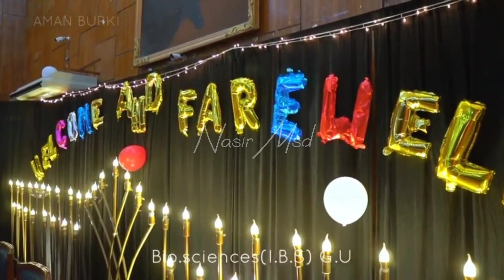Biological sciences Dept Grandparty ♥️😊| Gomal University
Check out this video of the welcome and farewell party for the Biological Sciences Department at Gomal University! It was a great event with lots of food, music, and laughter. You can see all the highlights in this video, including speeches from faculty members, games and activities, and the awards ceremony for outstanding students. Don't miss out on the fun!